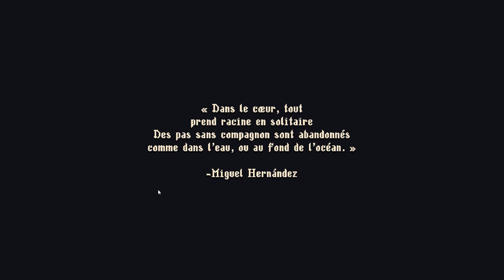BLASPHEMOUS 2 : la suite du metroidvania dans un univers sombre et difficile ! 1/2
- la suite :
👉 PIF ça joue à Blasphemous II, sorti le 24/08/23, le retour du FAMEUX metroidvania (je dis "fameux" mais j'ai pas joué au I lol xd mdr tout ça tout ça) !